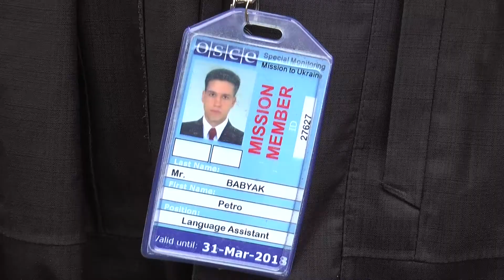Протестувальники вимагають цілодобово охороняти Ларису Гольник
Проти незаконного будівництва МАФів та  побиття полтавської судді. Жителі обласного центру зібралися на акцію протесту. Вимагали призупинити будівництво малих архітектурних споруд і якнайшвидше розібратися у справі нападу на суддю Ларису Гольник. Напередодні акцію анонсували в соцмережах, але прийшло на неї небагато.  З активістами спілкувалися й журналісти.